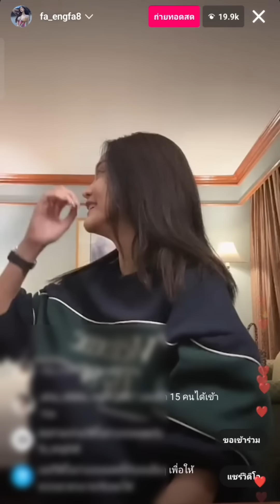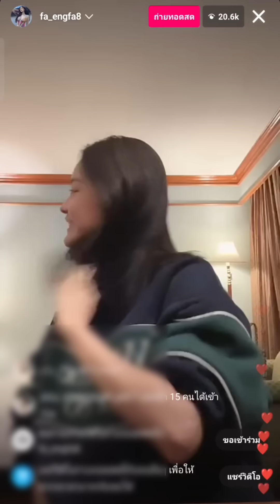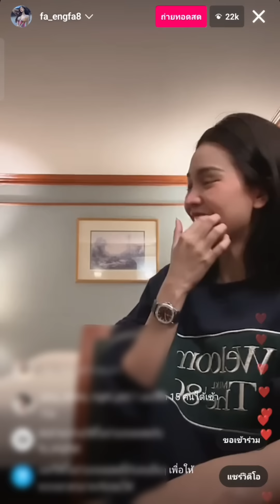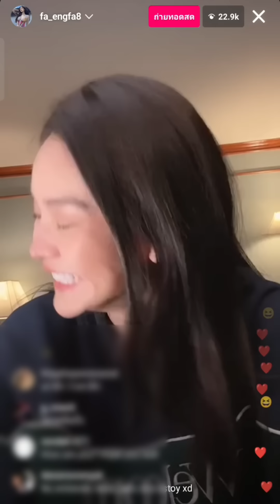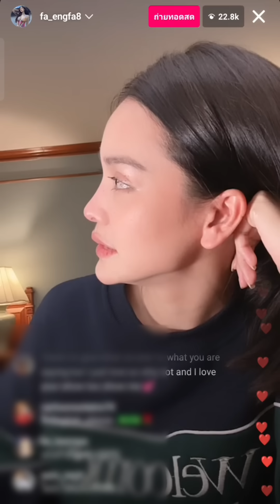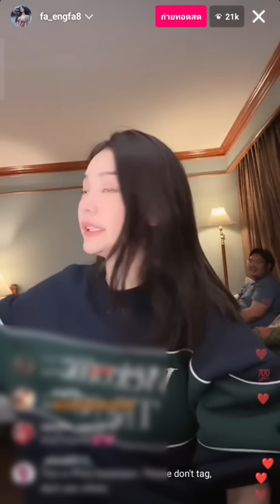พี่ฟ้าไลฟ์สด /สงสารใครก่อนดี ช่างแอร์😂